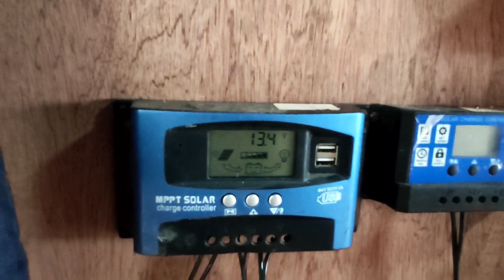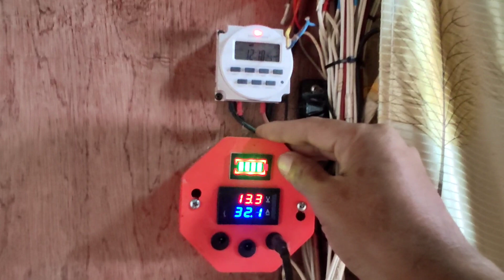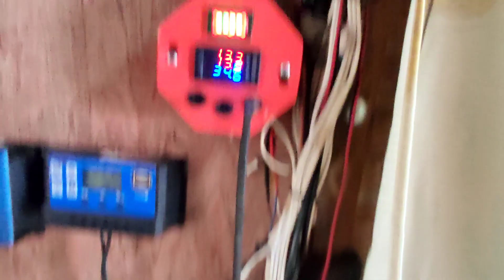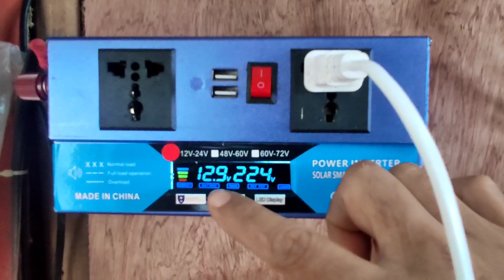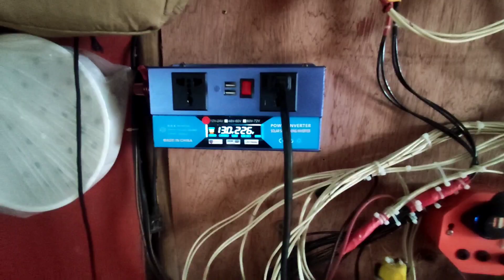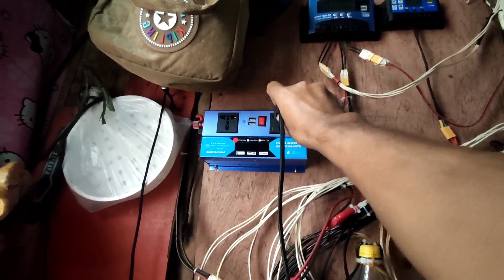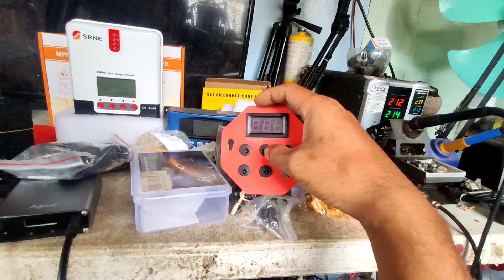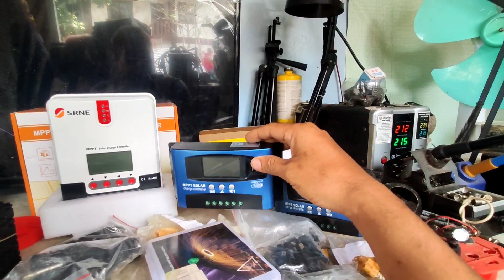SOLAR SET- UP.. LIBRE NA KURYENTE.. PAMBAHAY SOLAR SET UP..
how_to install solar set up#paano Magkabit ng solar sa bahay paano magbuild ng battery sa solar. # how to build 12v battery pack. how to install 12v solar set-up. paano mag install ng 12v na solar#paano mag install ng 24 v na solar. how to compute solar set-up. paano mag compute ng 12v solar set-up, solar battery,